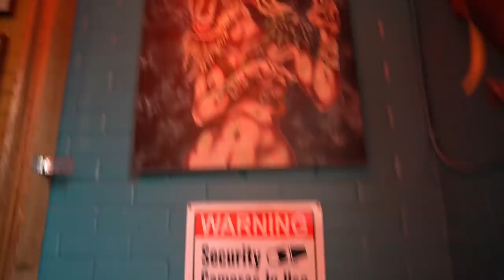Balancing MomLife, Friendship & Work! | MOM VLOG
Spend a busy weekend with me! I'm balancing motherhood, friendship and work! As a single mom sometimes life gets crazy when you're trying to be a good friend, spend time with family and get work done...especially when you need to travel for work!

LOCATION: Texas
BIRTHDAY: September 1993
ETHNICITY: African American
HEIGHT: 5'11
DAUGHTER: Named Ziya, born April 2016